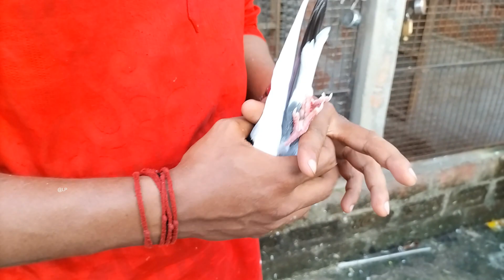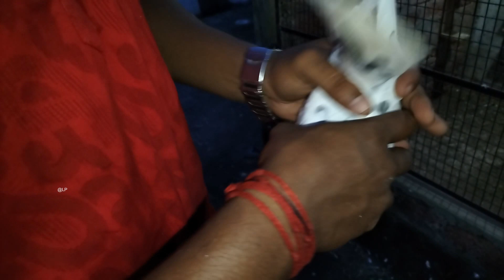AVI দার কিছু ভালো HALF - LOOK MADRASI PIGEON শখ করুন || LEOS PIGEON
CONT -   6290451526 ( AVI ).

ADDRESS-  BANDEL, HOOGHLY, WB

MY DETAILS

NAME - BIDUSH (LEO)

CON- 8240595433  ( CALL OR WHATSAPP)